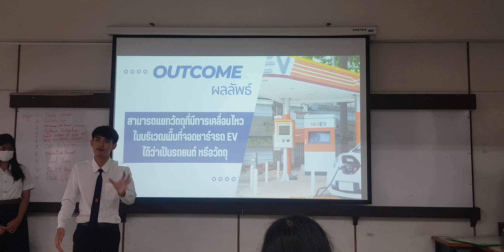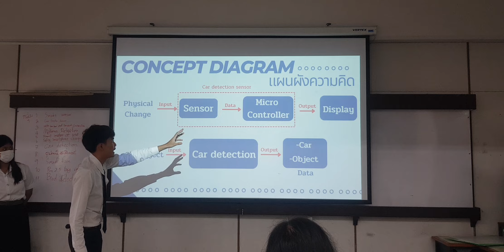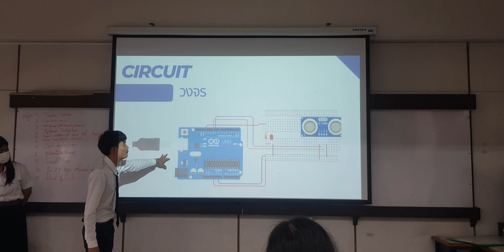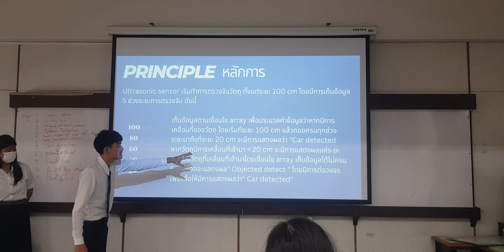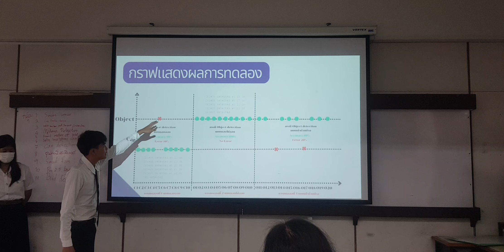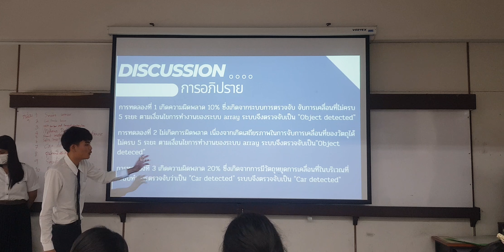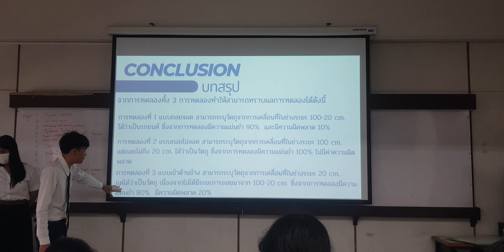Car Detection Sensor for EV Charging Station (ETE KMUTT)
Department of Electrical Technology Education, King Mongkut's University of Technology Thonburi